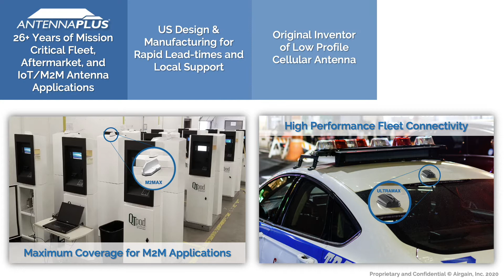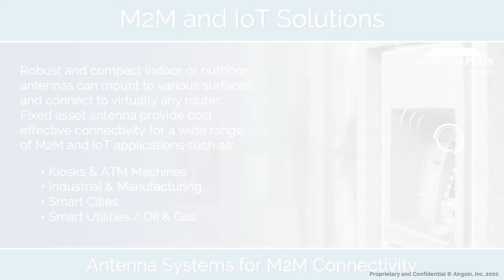Antenna Plus by Airgain®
Airgain® is a leading provider of advanced antenna technologies used to enable high-performance wireless networking. GetWireless is proud to be a distributor of Antenna Plus by Airgain®.

Contact the GetWireless sales team for full product details and offerings